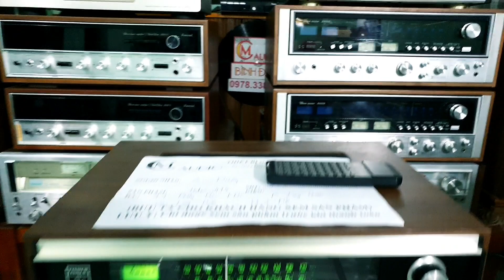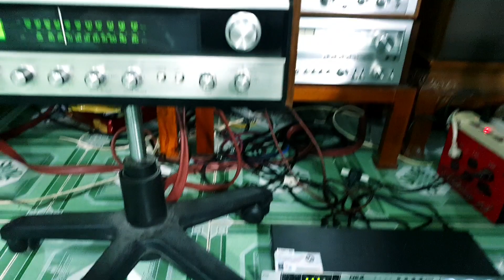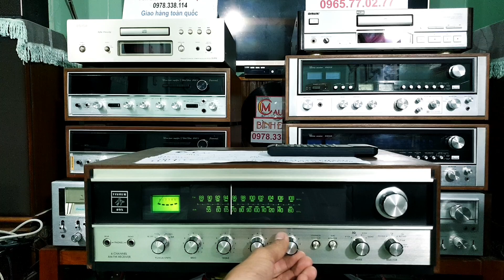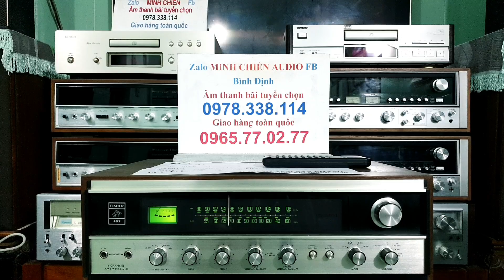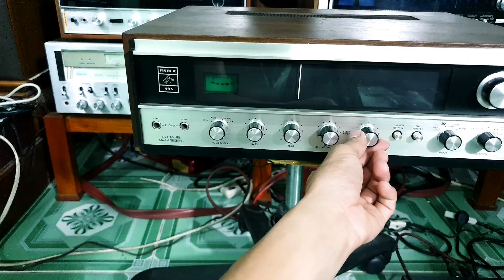TEST HÀNG ĐỘC FISHER 495 . GỬI A DŨNG - LONG BIÊN - HÀ NỘI